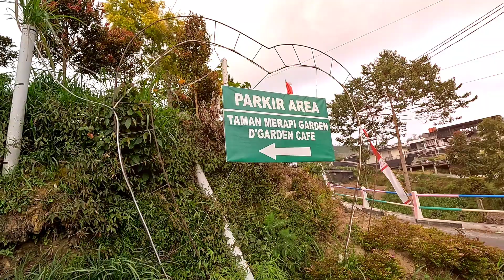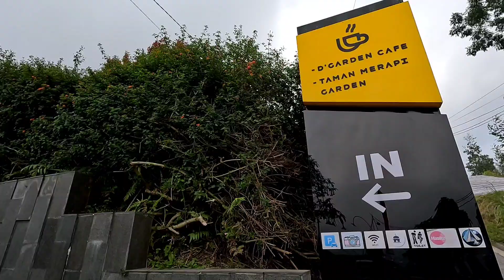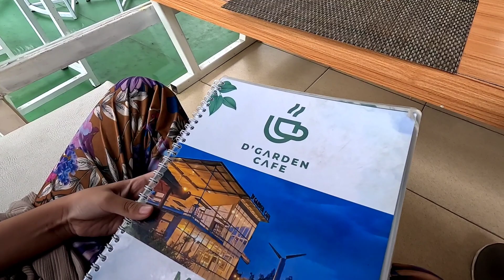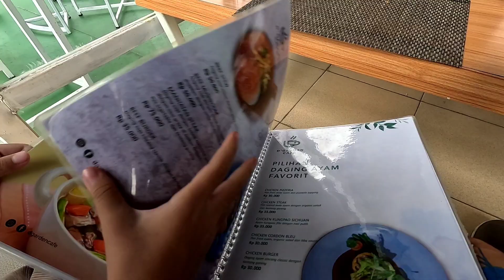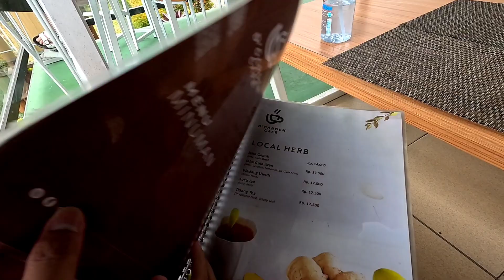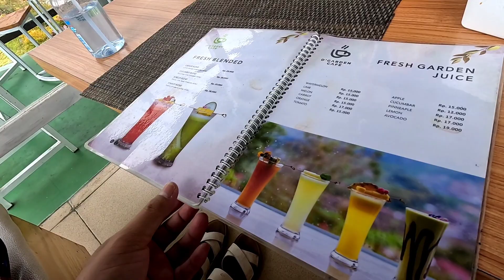D'GARDEN CAFE SELO & MERAPI GARDEN, KEINDAHAN VIEW LANGSUNG GUNUNG MERAPI‼️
"D'Garden Cafe Selo & Merapi Garden, Boyolali, Jawa Tengah"

-Rasa = 9
-Variasi Menu = 8
-Harga = 8
-Pelayanan = 8